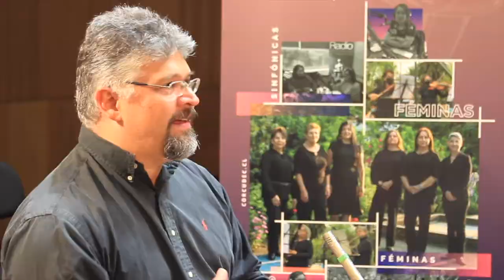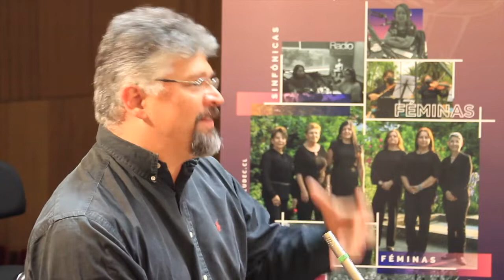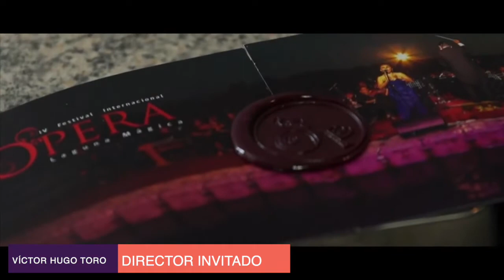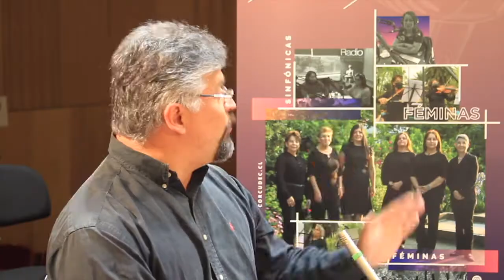Féminas Sinfónicas · Capítulo 136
FéminasSinfónicas conversaron con el primer director de orquesta formado en un 100% en Chile.

“Es hacer música entre amigos” destaca el director invitado Víctor Hugo Toro sobre su relación con la Orquesta Sinfónica UdeC, agrupación que más a dirigido durante su carrera y el reencuentro tras dos años de pandemia para el “Primer Sinfónico” de la Temporada 2022.